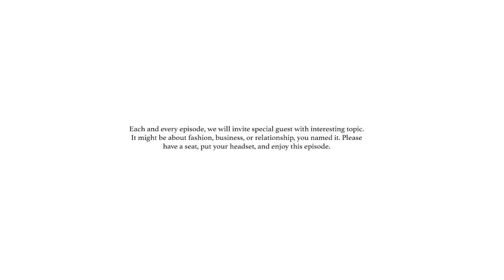Buttonscarves Talks (Ep. 4) - When Struggles Make You Stronger with Allyssa Hawadi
Di balik sosok wanita hebat, ada dukungan tak terhingga dari orang tercintanya. Bagi Allyssa Hawadi, orang spesial itu adalah ayahnya. Pada Episode keempat Buttonscarves Talks bersama Allyssa Hawadi kita akan mengulik perjalanan hidupnya yang belum pernah dibahas di mana pun sebelumnya. Tidak datang sendiri, kali ini Allyssa mengajak cinta pertama dan pahlawan di hidupnya yang akan bercerita dari sudut pandang seorang ayah.
Founded in 2016, Buttonscarves is a premium lifestle brand from Indonesia, aiming to bring new trends in modest fashion wat your doorstep. We are focusing on fashion accessories from printed scarf to bag collections. Our products have a great presence not only in Indonesia, but also in Malaysia, Singapore, and Brunei Darussalam. Starting from 2018, Buttonscarves spread the wings by building offline stores in various shopping malls all over Indonesia.